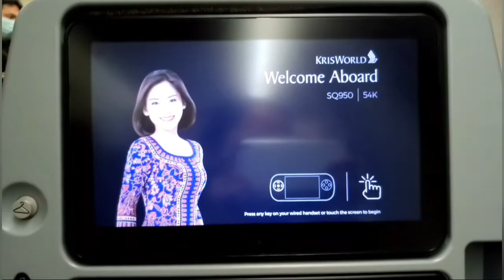PENERBANGAN SQ950 SINGAPORE-JAKARTA||PERJALANAN PULANG KAMPUNG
PENERBANGAN SQ950 SINGAPORE-JAKARTA, PULANG KAMPUNG